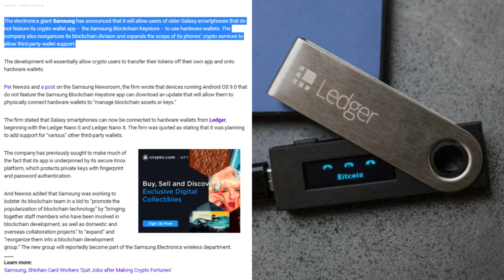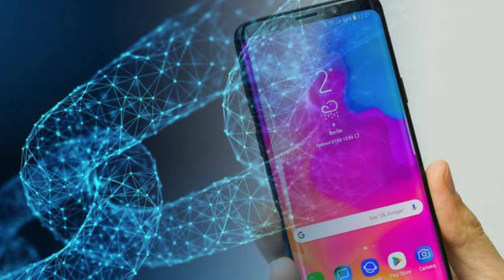Samsung Adds 3rd-Party Crypto Wallet Support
Coinbase is one of the best, safest and easiest places to by and sell cryptocurrency.

Written By: Tim Alper

The electronics giant Samsung has announced that it will allow users of older Galaxy smartphones that do not feature its crypto wallet app – the Samsung Blockchain Keystore – to use hardware wallets. The company also reorganizes its blockchain division and expands the scope of its phones’ crypto services to allow third-party wallet support.

The development will essentially allow crypto users to transfer their tokens off their own app and onto hardware wallets.

Per Newsis and a post on the Samsung Newsroom, the firm wrote that devices running Android OS 9.0 that do not feature the Samsung Blockchain Keystore app can download an update that will allow them to physically connect hardware wallets to “manage blockchain assets or keys.”

The firm stated that Galaxy smartphones can now be connected to hardware wallets from Ledger, beginning with the Ledger Nano S and Ledger Nano X. The firm was quoted as stating that it was planning to add support for “various” other third-party wallets.

The company has previously sought to make much of the fact that its app is underpinned by its secure Knox platform, which protects private keys with fingerprint and password authentication.

And Newsis added that Samsung was working to bolster its blockchain team in a bid to “promote the popularization of blockchain technology” by “bringing together staff members who have been involved in blockchain development, as well as domestic and overseas collaboration projects” to “expand” and “reorganize them into a blockchain development group.” The new group will reportedly become part of the Samsung Electronics wireless department.